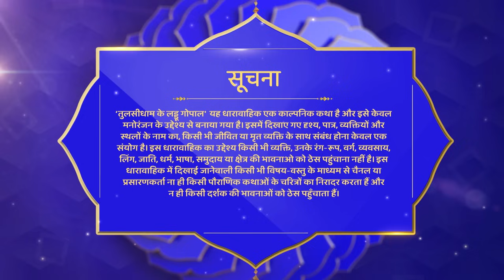क्या होगा होलिका का अंजाम | Tulsi Dham Ke Laddu Gopal | Full Episode 188